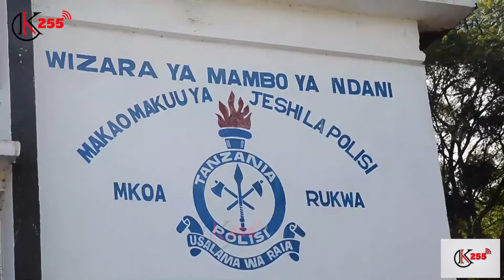WAJUKUU WAMUUA BIBI YAO WA MIAKA 80 KISA HIKI HAPA ..!!!!!!!!!!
Watu watatu (03) wakazi wa kijiji cha kamnyazya, Halmashauri ya wilaya ya Sumbawanga wanashikiliwa na Jeshi la Polisi Mkoani Rukwa kwa Tuhuma za kumuua bibi yao mwenye umri wa Miaka (80).

Kamanda wa Polisi Mkoani Rukwa SACP SHADRACK MASIJA amethibitisha kutokea kwa tukio hilo la mauaji  ya kikatili.